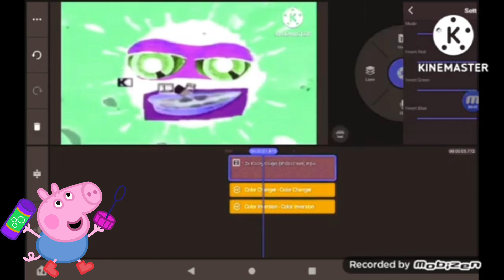How to make g major 76 on Android (REQUEST) in Goo Goo Gaa Gaa